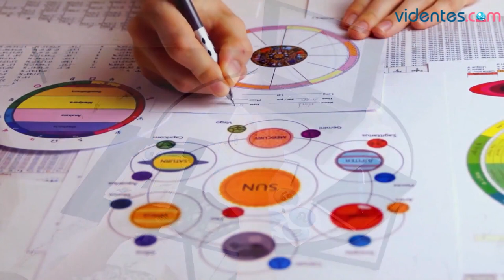HORÓSCOPO DIARIO ☀️💥🌟 ESCORPIO ♏ MARTES, 12 DE MARZO DE 2024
Horóscopo de Escorpio para hoy, martes 12 de Marzo de 2024. El horóscopo para hoy: descubre tu futuro gracias a mi horóscopo diario para ti.